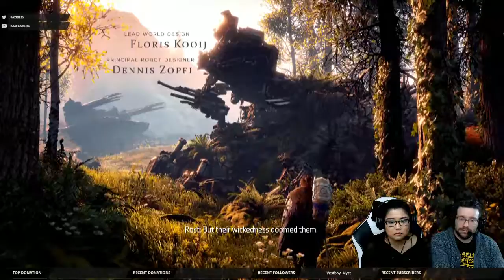Let's Play - Horizon Zero Dawn PS4 Part 1